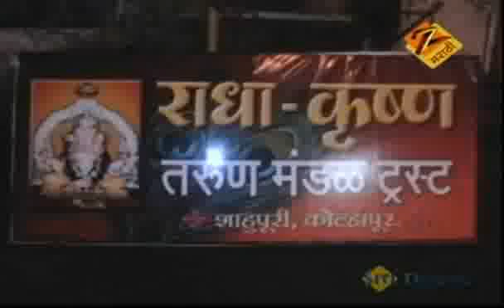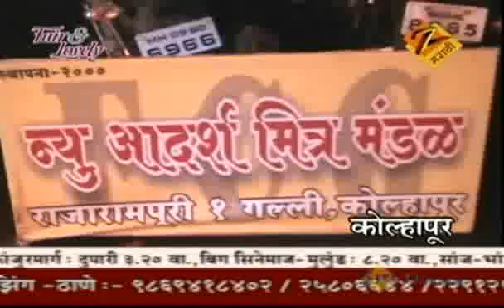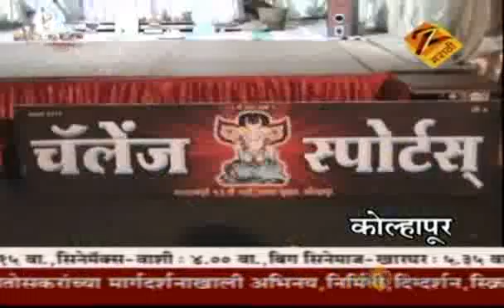Bappa Morya August 29, 2009 Part - 2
Daily Puja and Aarti to welcome the most powerful Elephant God - Lord Ganesh!